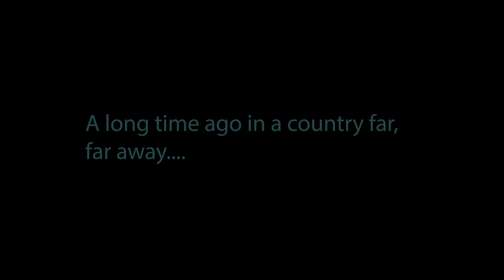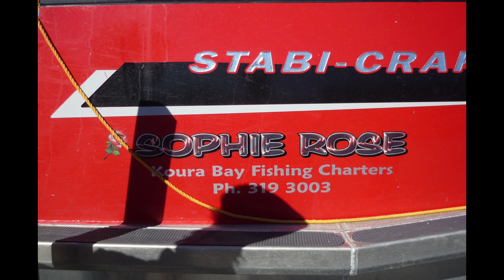Day Drinking and Fishing Fiasco | Episode VII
In the next chapter witness the unfiltered escapades of Colin and Brooker as they embark on a day of day drinking. As expected, the results are nothing short of hilariously uncool, with antics, laughter, and maybe a questionable decision or two.

As the day rolls into night, our trio shifts gears and heads "out out" for an unforgettable evening. Join Colin, Lee, and Brooker as they navigate the Southern Hemisphere's nightlife with their signature uncool charm, turning the night into a tapestry of laughter and unscripted moments.

But the adventure doesn't end there. The trio trades the city lights for the calming waves as they embark on a fishing trip. Picture uncool attempts at casting lines, unexpected catches, and, of course, a generous sprinkle of laughter under the open sky.

Get ready for Episode 7—Day Drinking, Night Outing, and Fishing Fiasco—an unfiltered journey through the highs and lows of Southern Hemisphere shenanigans. 🍻🌃🎣😂